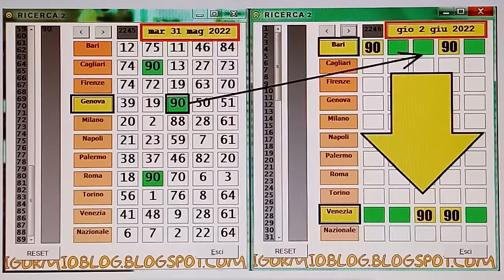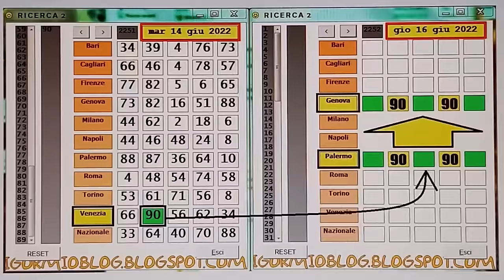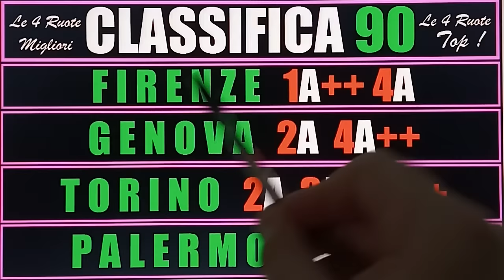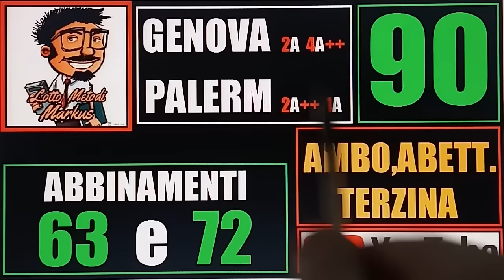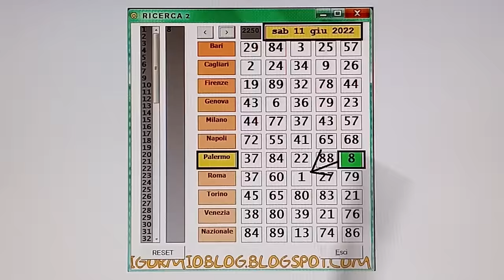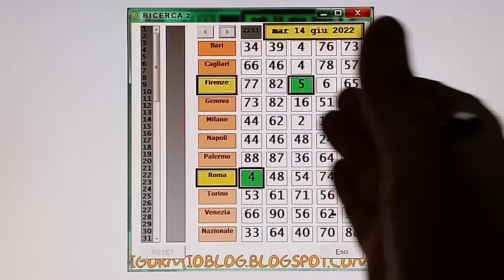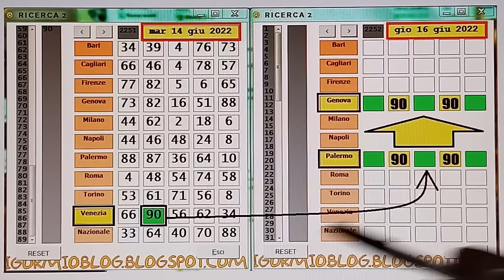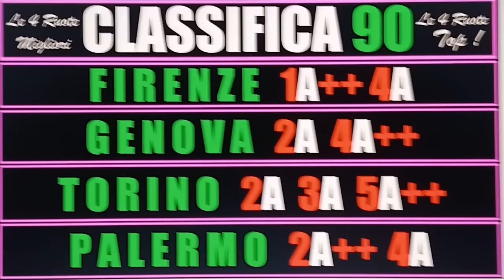ECCO I NUOVI 90 ! I NUMERETTI ? NUOVO APPORTO PER FIRENZE E ROMA !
Ciao Benvenuto\a SONO SU TELEGRAM NON PIU’ SU WHATSAAP
Oppure , salvare il numero sul proprio telefono e rinominarlo come
Markus Lotto

numerology 2022